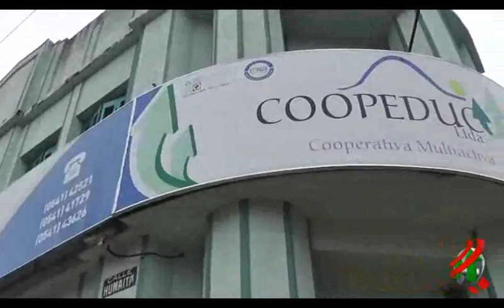COMPACTO ECONOMICO Referente Cooperativo